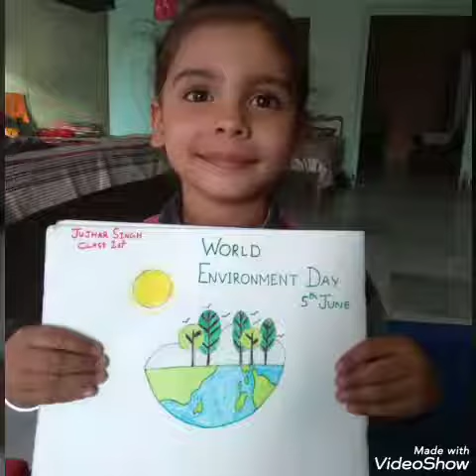The World Environment Day